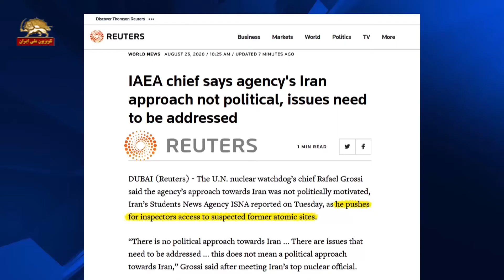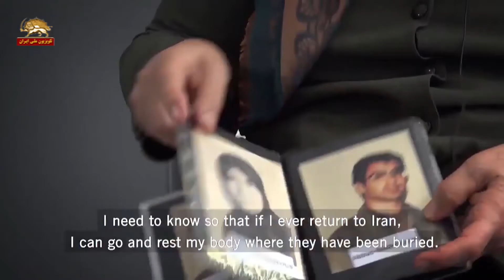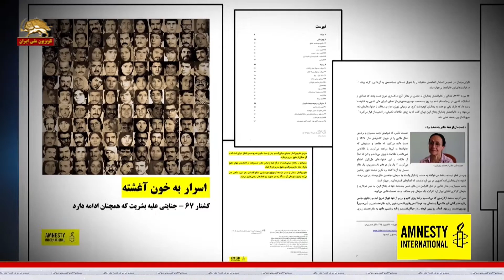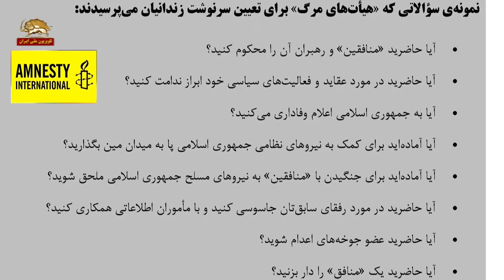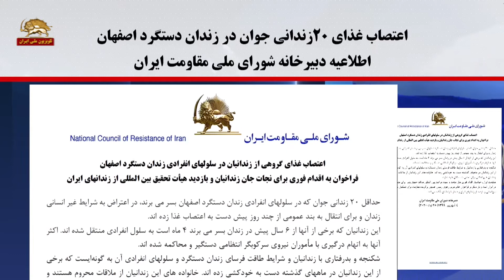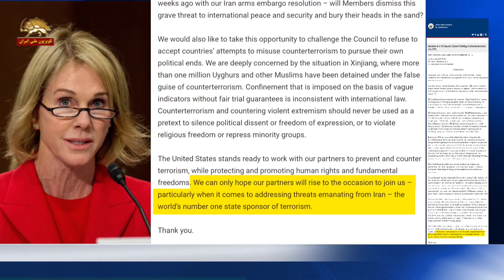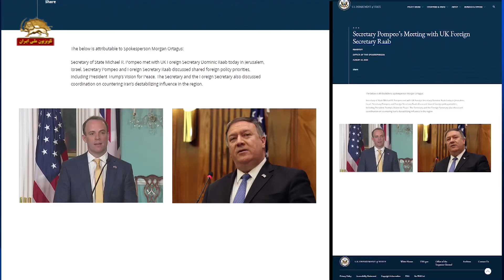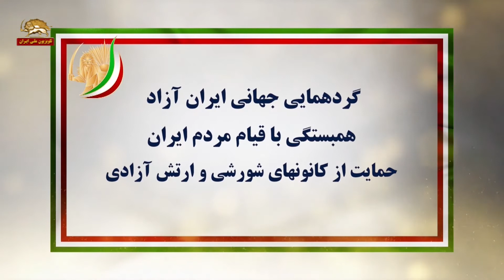شهر شورشی شهریار : خاکسپاری علیرضا جعفرلو و علیرضا گودرزی _ عناو ین خبرها_ ۴شهریور۹۹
تظاهرات یاران شورشگر و اشرف نشان در واشینگتن
فراخوان به اجرای عدالت در پرونده شهید حقوق بشر دکتر کاظم رجوی
حمایت از تحریمهای گسترده بين المللي  عليه فاشيسم مذهبي

آخوند روحانی:
از سال ۹۷ در این تحریم شدید دنبال فروپاشی نظام بودند

شهر شورشی شهریار
خاکسپاری علیرضا جعفرلو و علیرضا گودرزی
که با شلیک مأموران جنایتکار خامنه ای به قتل رسیدند

بيش از ۹۴  هزار و ۴۰۰  نفر
آمار جانگداز قربانيان كرونا در  ۴۰۳ شهر

اذعان به فروپاشی ناگهانی سیستم درمانی رژیم درپائیز
بیست و پنجمین روز اعتصاب کارگران پالایشگاههای نفت و گاز و پتروشیمی و نیروگاهها

تلاش گروسی برای بازدید از سایتهای اتمی رژیم آخوندی
آخوند ذوالنوری: دلیل ندادن اجازه بازرسی این است
که آژانس ابهامات خود را براساس گزارش‌های مجاهدین مطرح می ‌کند

عفو بین الملل
در سال ۶۷مقامهای رژیم ایران هزاران زندانیان سیاسی را
مخفیانه اعدام کردند
انتشار اسناد تكاندهنده عفو بین الملل
 در مورد قتل عام زندانیان سیاسی در ایران

تهران-تجمع مادران جانباختگان هواپیمای سرنگون شده اوکراینی
و دیدارآنها با سفیر اوکراین
نگرانی  عمومی  از عدم شفافیت رژیم در گزارش بازخوانی جعبه سیاه  هواپیما

وضعیت فاجعه بار و خطرناک زنان زندانی سیاسی
 در زندان مخوف قرچک ورامین
گفتگو با بستگان فروغ تقی پور، پرستو معینی، زهرا صفایی  و فاطمه مثنی

اعتصاب غذای ۲۰زندانی جوان در زندان دستگرد اصفهان
اطلاعيه دبيرخانه شوراي ملي مقاومت ايران

برایان هوک:
 تهدید رژیم ایران برای امنیت اروپا و مکانیسم ماشه

کلی کرافت نماینده آمریکا در سازمان ملل:
رژیم ایران حامی شماره یک تروریسم در جهان است

دیدار وزیران خارجه آمریکا و انگلستان

جریمه ۳۱میلیون دلاری یک شرکت سنگاپوری
به جرم معامله با رژیم توسط وزارت بازرگانی آمریکا

طرح سانسور شبکه های اجتماعی در مجلس ارتجاع

گردهمايي جهاني ايران آزاد
همبستگي با قيام مردم ايران
حمايت از كانون‌هاي شورشي و ارتش آزادي

سخنرانیها و پیامهای
 اد ملکرت،ژیلبر میتران ، ژان فرانسوا لوگاره
هریبرت هیرته، اسقف بری مورگان، راجر لاینز، لیندا لی و برونو ماسه